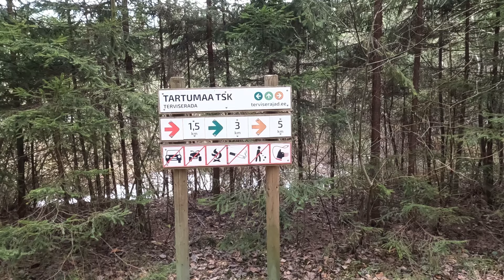Tartu Maastikumaratoni rada 5 km - Tartu Forest Marathon track 5 km (4K video)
ESTONIAN: See video näitab Tartu Maastikumaratoni (jooksumaratoni) 5 km rada aprilli kuus. Film algab Elva Paisjärve juurest ja lõpeb Paisjärve juurest ja läbib raja täielikult. Tegelik 5 km raja start asub võistluse ajal  Tartumaa Tervisespordikeskuse juures (millest videos ka läbi läheme).

ENGLISH: This video shows the Tartu Forest Maraton (running maraton) 5 km track in April. The video starts at the Elva Reservoir and ends there. The actual start during the competition is at the Tartu County Recreational Centre (which we will pass in the video).

PR_87